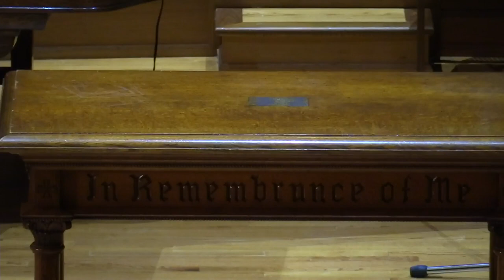Good Friday Worship Service April 7, 2023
Walking with Jesus
Keith Geiselman, pastor
Dr. Marijim Thoene, director/organist
Phyllis Timbs, videography